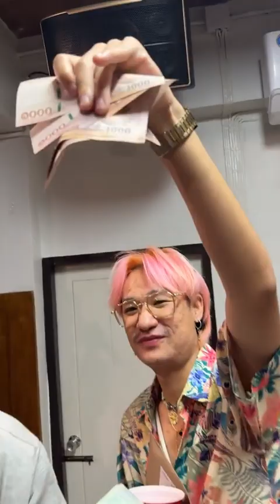คนหัวครัวFC | ดีเจภูมิแจกโบนัสทีมงาน เอาไปตั้งตัวได้เลย!!!